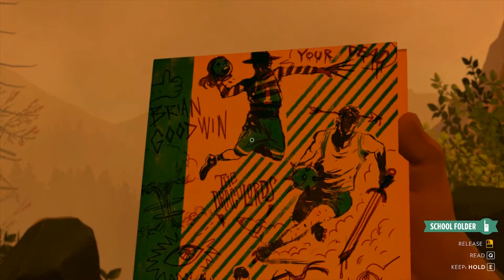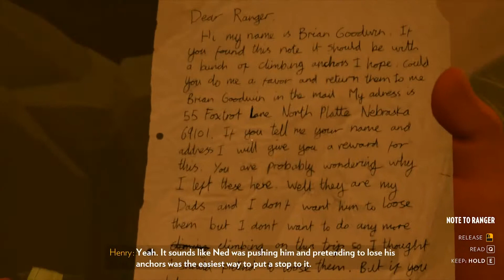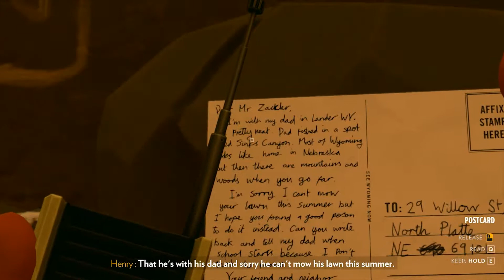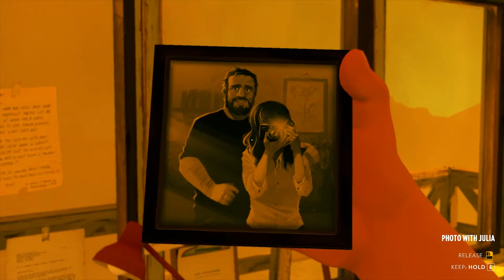NO VISABILITY Firewatch Part 7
The music in the outro is from SteamPianist. He makes awesome tunes on newgrounds ( wich is a site you really should check out :p ) this one is calles Steampianist's Mechanical Aesthetic I